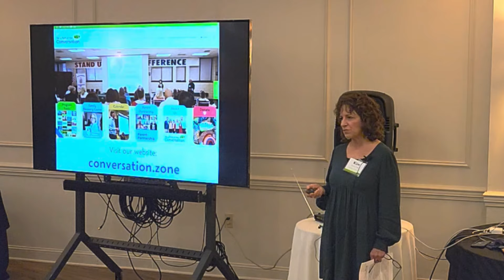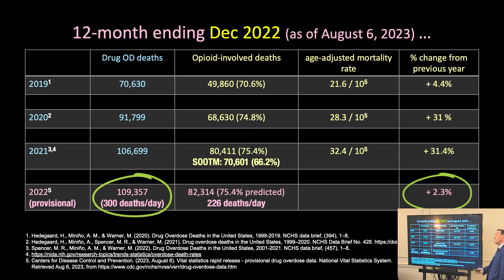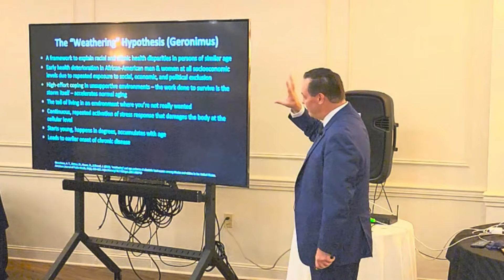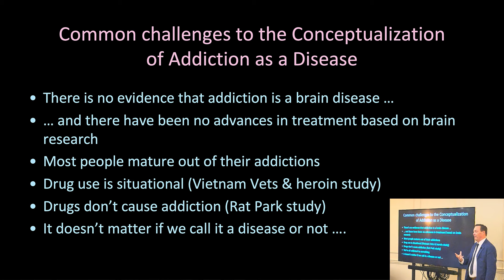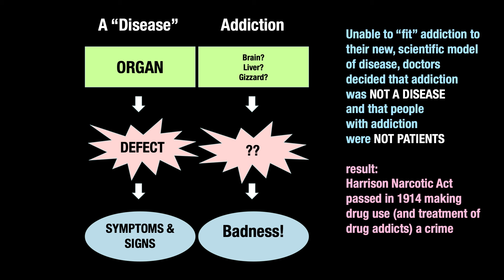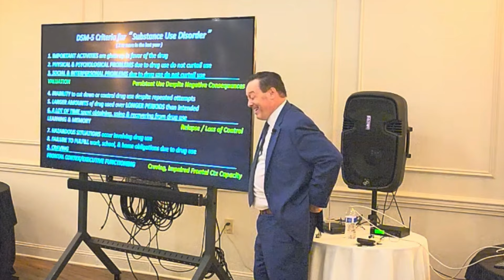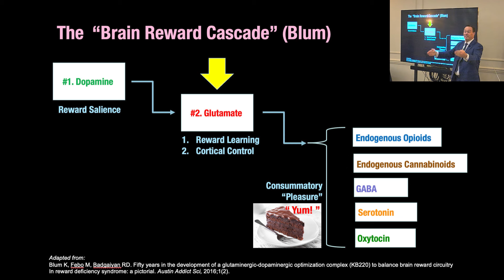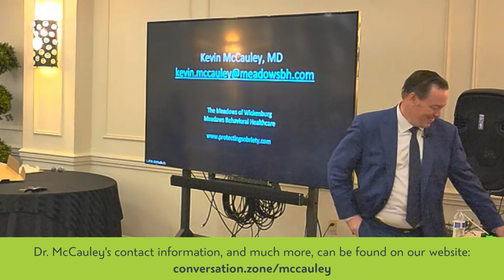Dr. Kevin McCauley: "New Perspectives on Addiction & Recovery"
Dr. McCauley’s presentation* on October 12, 2023 addressed current neuroscience and public health research about substance use disorders for people in or seeking recovery, their families, friends and co-workers, and public policy professionals. He discussed two important areas of recent discovery: epigenetics (the study of how behaviors and environment can cause changes that affect the way genes work) and psychoneuroimmunology (interactions among behavioral, neural and endocrine, and immune processes). Much of this research validates the lived experiences of people with addiction, and this program helped us to understand those experiences.
*We apologize for the poor quality of the audio!
This program was self-funded by Be a Part of the Conversation. If you would like to support our organization, please click here to donate